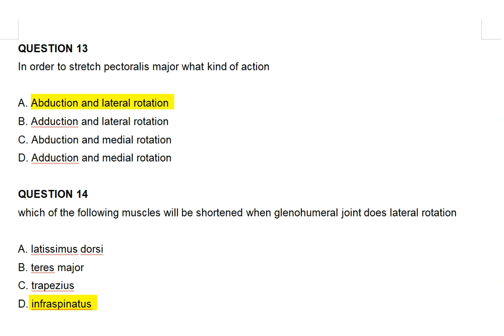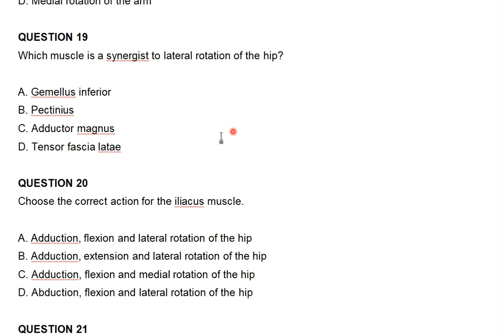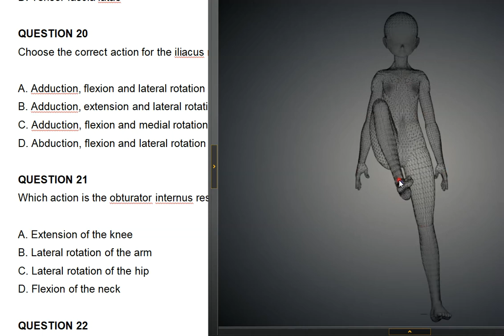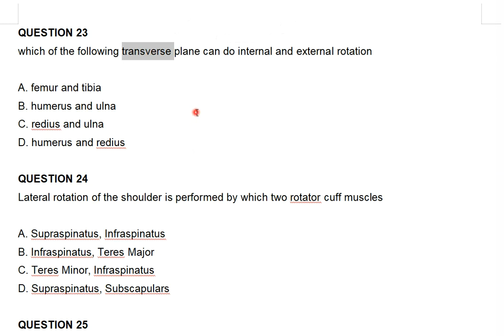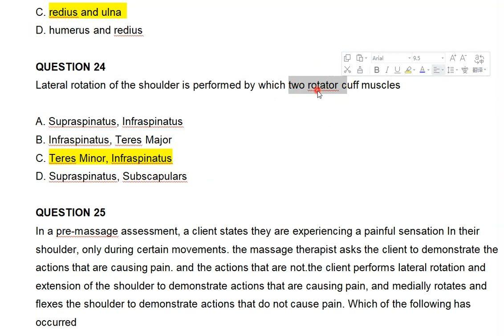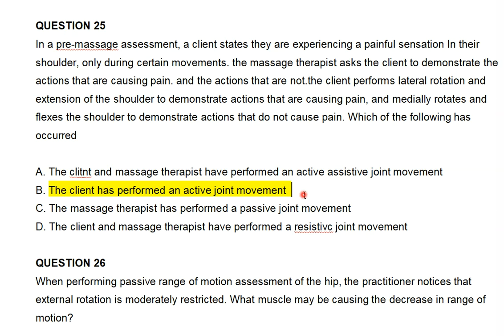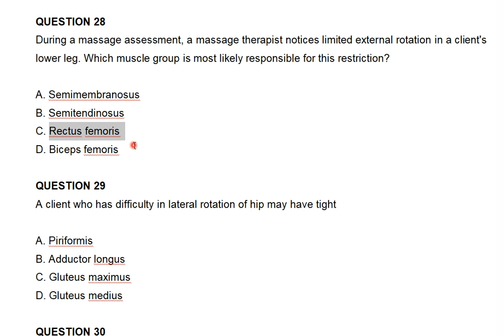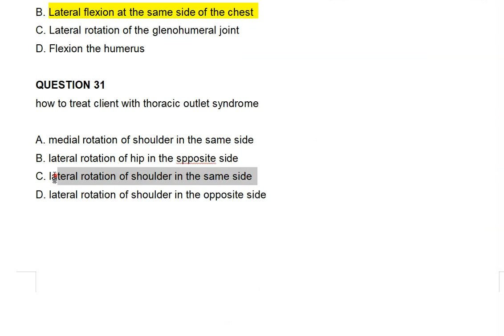20230720 mblex 联邦按摩必考知识点 外旋 例题 2